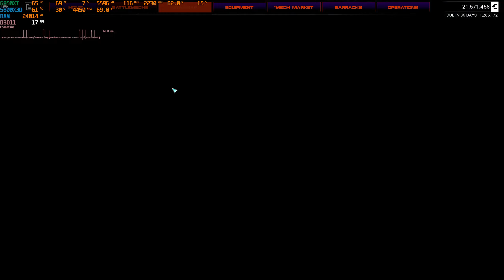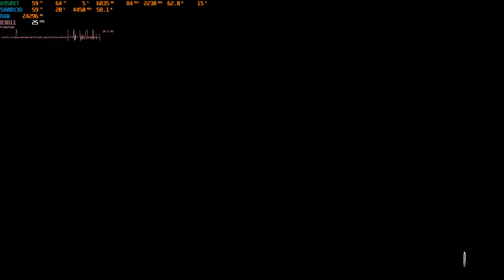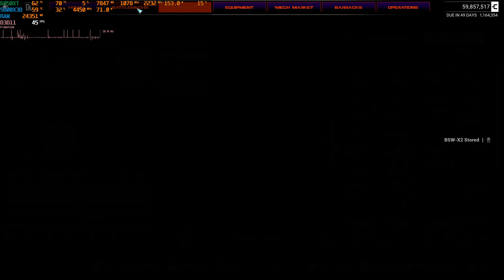MechWarrior 5 | COOP Clan Invasion Heavily Modded #29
Coop Clan Invasion Mod with YAML playthrough.